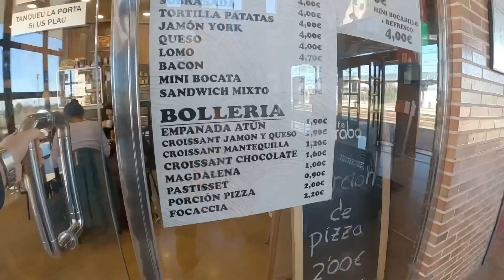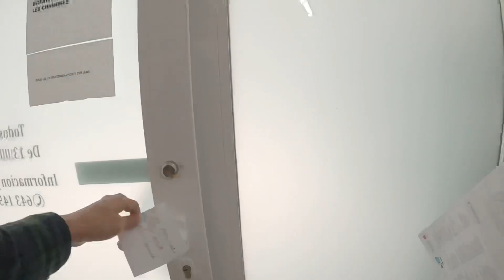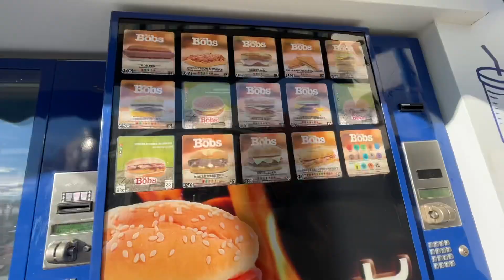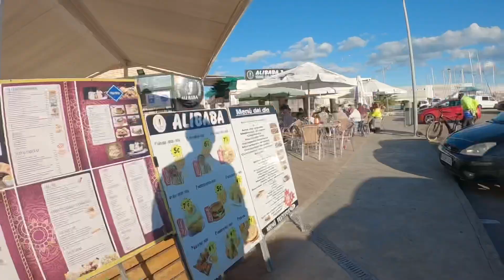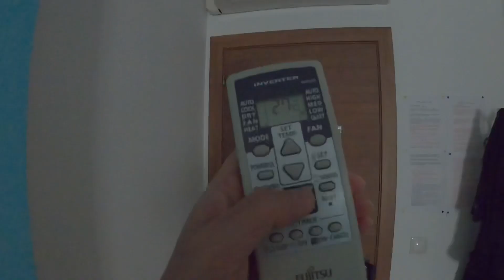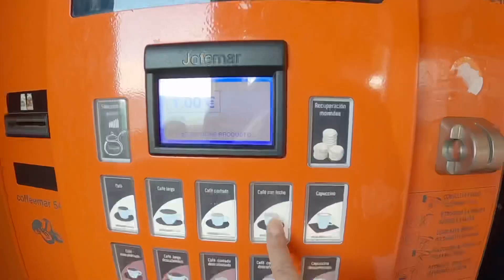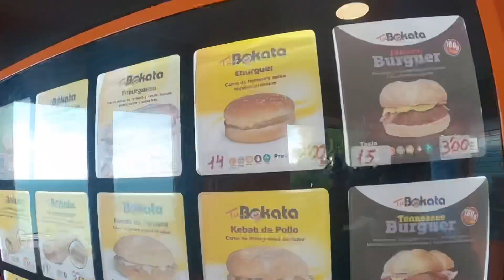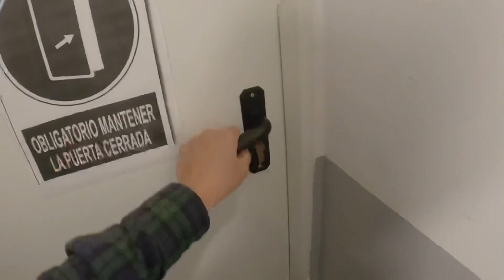지중해 해안가 작은 도시의 사랑스러운 물가 - 스페인(4)